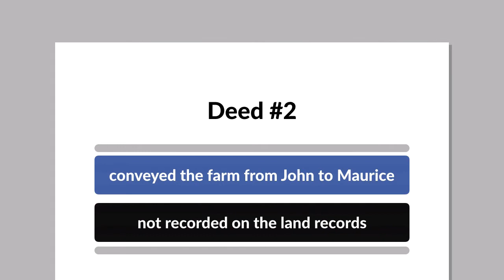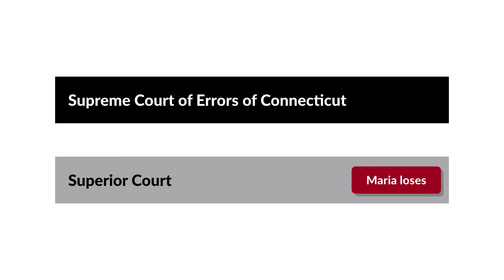Sweeney v. Sweeney Case Brief Summary | Law Case Explained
Sweeney v. Sweeney |  11 A.2d 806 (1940)

To convey title to property by deed, the deed must be legally delivered.1 Such delivery occurs when the deed is placed within the control of the grantee with an intent by the grantor to pass immediate and present title to the property.2 In the 1940 case Sweeney versus Sweeney, the highest court in Connecticut considered whether a deed was delivered when it was signed by the grantor and grantee and given to the grantor to hold in the event that he predeceased the grantee.

Maurice Sweeney owned a farm in East Hampton, Connecticut, where he and his brother, John, operated a tavern. In February 1937, Maurice and John both went to the town clerk’s office to execute two deeds. The first deed conveyed the farm from Maurice to John and was recorded on the land records. The second deed conveyed the farm from John back to Maurice and wasn’t recorded. The purpose of the second deed was to protect Maurice in case John predeceased him.

One week after executing the deeds, Maurice gave both the recorded and unrecorded deeds to John. Maurice continued to occupy the farm, paid all of the farm’s expenses, received all of the farm’s rents, and exercised full dominion over the property until his death in September 1938. When Maurice died, his estranged wife, Maria, was named administratrix of his estate.

Subsequently, Maria brought a quiet-title action in superior court against John on behalf of Maurice’s estate. Maria argued that Maurice’s estate owned the farm because the second deed was delivered to Maurice when it was signed at the clerk’s office. John responded that the deed wasn’t delivered, but even if it was, it was on the condition that John must predecease Maurice, which never happened. Following a trial, the court agreed with John, concluding that the deed wasn’t delivered to Maurice because there was no intent to transfer immediate and present title to the farm. Maria then appealed the decision to the Supreme Court of Errors of Connecticut.

Want more details on this case? Get the rule of law, issues, holding and reasonings, and more case facts

Have Questions about this Case? Submit your questions and get answers from a real attorney